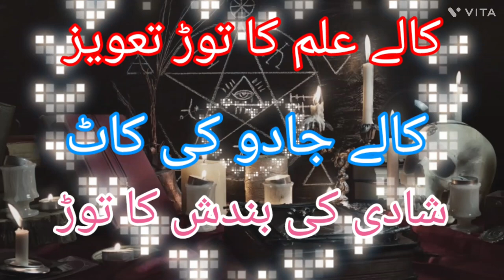کالے علم کا توڑ آن لائن اسلام۔لاہور۔سیالکوٹ۔پشاور۔کراچی حیدر آباد| kala ilm ka tor karachi hyderabad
kala jadu ka tor kala ilm ki kaat manpasand shadi talaq ka masla istikhara free aamil baba online pasand k Rishtay ka masla rohani ilaj online rohani pyshwa noori amaliyaat online shohar k liye taweez susral walon ki zuban bandi amil baba contact number